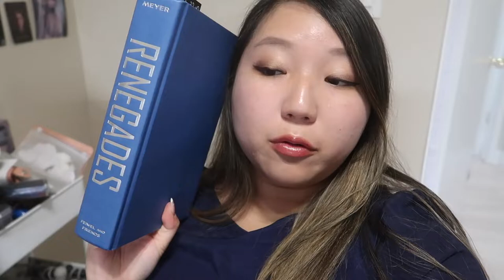*no spoilers* finally reading the renegades series by marissa meyer | reading vlog